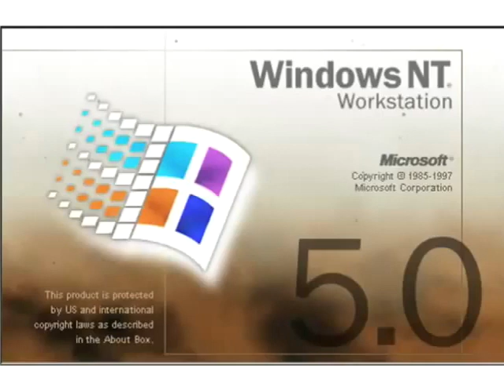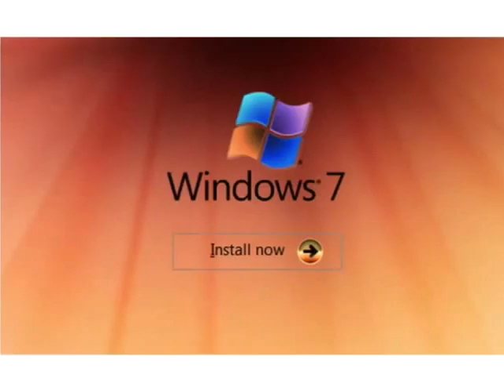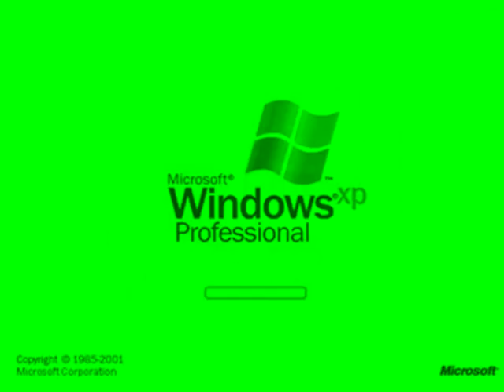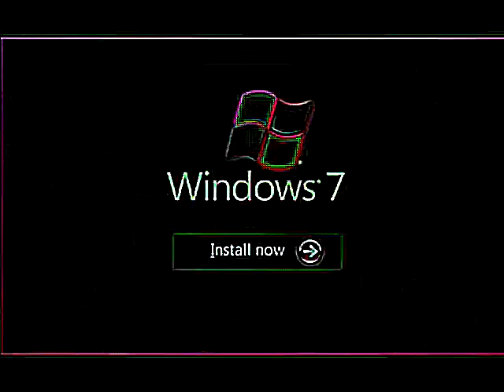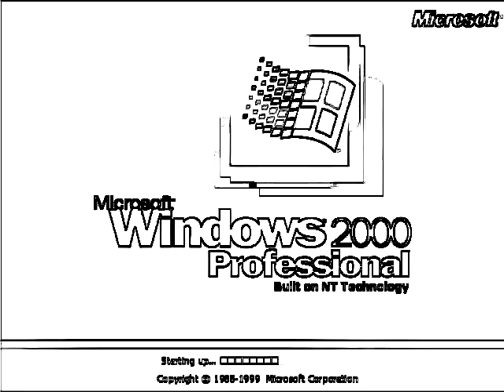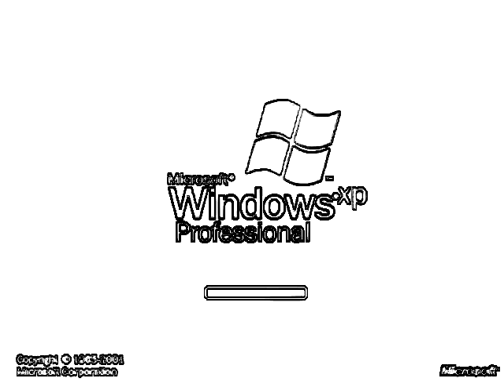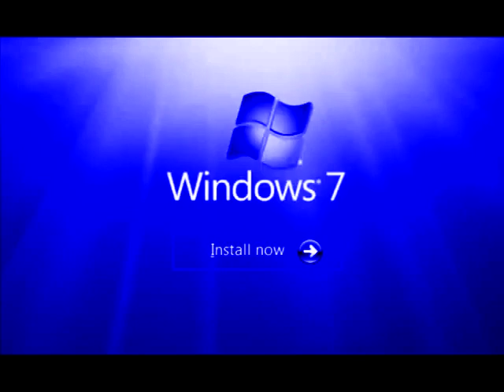WINDOWS STARTUP AND SHUTDOWN SOUNDS EFFECTS ( Round 10 Me VS Stephen Mussared ) Part 2